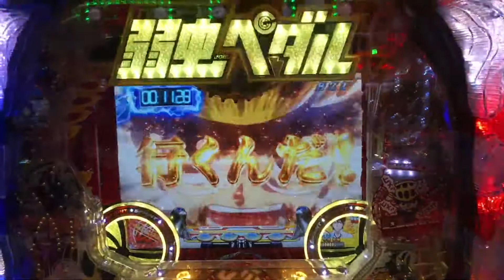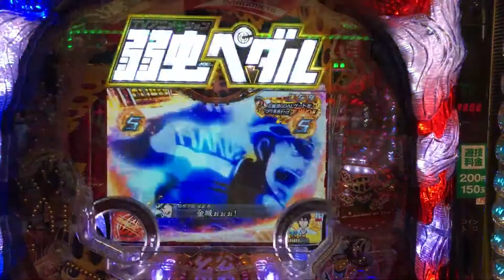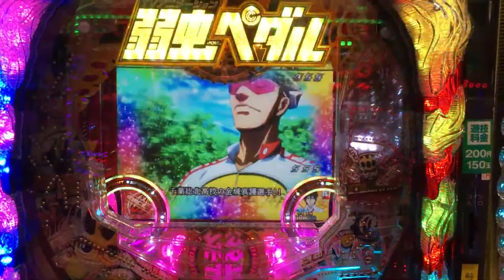Pachinko side business Oct.28th,Yowamushi Pedal Amadeji! It will be exciting appearance of the timer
Nostalgic Yowamushi Pedal Amadeji! Dalian Chan in 2018!